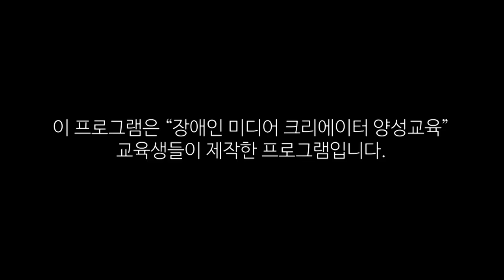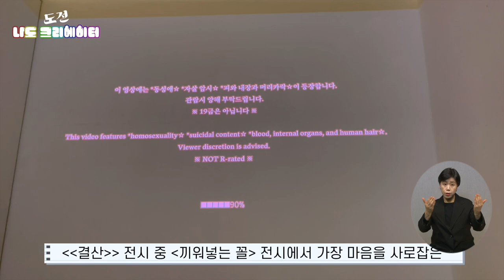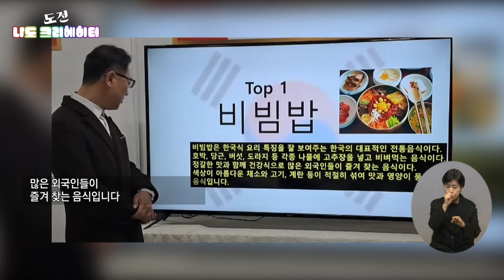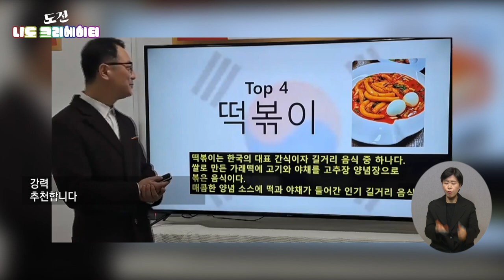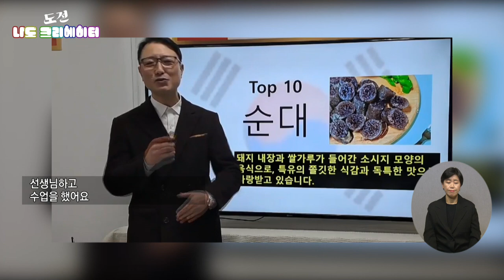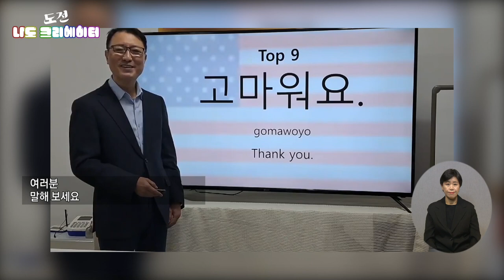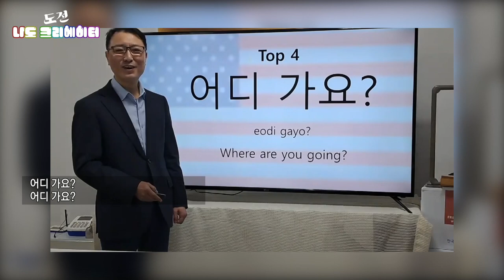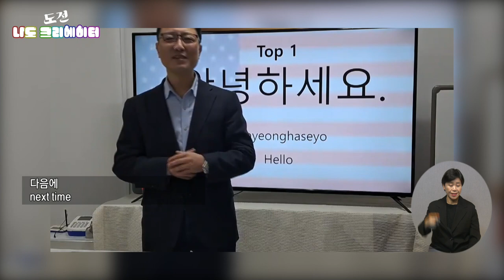도전 나도 크리에이터 3편